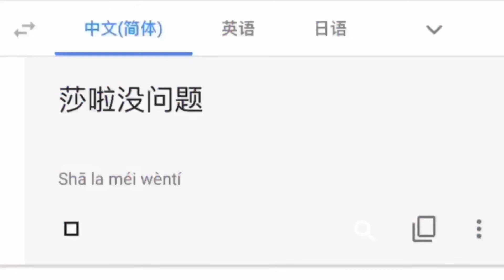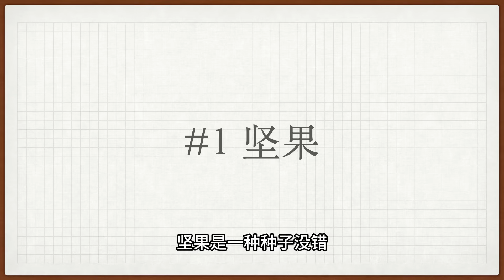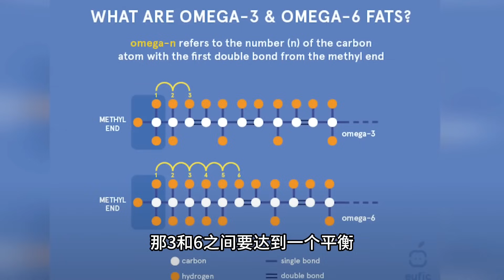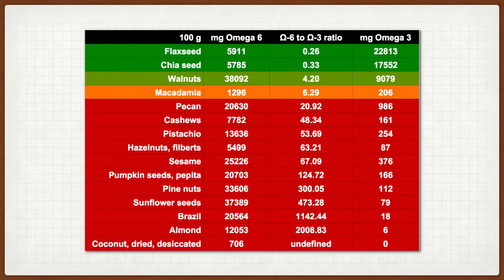花生瓜子都不健康？！低碳生酮饮食到底该吃哪些坚果？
坚果是很方便的生酮零食，好吃、营养密度高，但是很多人还停留在没事儿就磕掉一整包瓜子的状态……其实坚果并不是可以无限制的吃，很多我们认为的坚果也并非是坚果，到底如何选择健康的坚果呢？

加入莎啦的生酮讨论群：请加微信SaraJingsi

免责声明：视频中提及的所有内容都基于本人亲身体验和网络资料，不保证资料的真实性、准确性和完整性，并且不能替代任何医疗建议或治疗。任何对于个人健康和身体的决定应该基于个人情况和专业医疗意见。本视频的商品链接仅为推荐之用，我们不对商品的真实性、物流、售后、售价等任何相关情况负责。在购买商品前，请自行甄别并审慎决定。我们强烈建议您在使用任何新的营养计划或健康计划之前，咨询您的医疗保健专业人士的意见和建议。